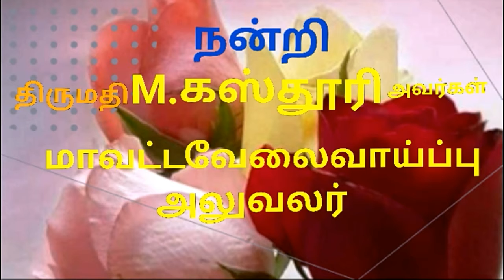மாஸ் கம்யூனிகேஷன் மற்றும் ஜர்னலிசம் தொடர்பான படிப்புகள் விளக்குகிறார் மாவட்ட வேலைவாய்ப்பு அலுவலர் .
மாஸ் கம்யூனிகேஷன் மற்றும் ஜர்னலிசம் தொடர்பான படிப்புகள் வேலைவாய்ப்புகள் விளக்குகிறார் மாவட்ட வேலைவாய்ப்பு அலுவலர் .